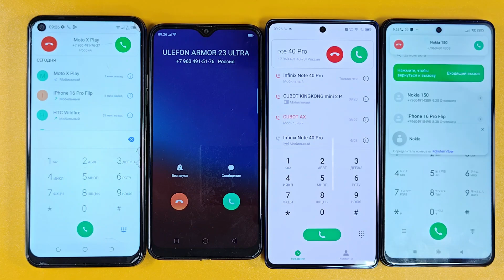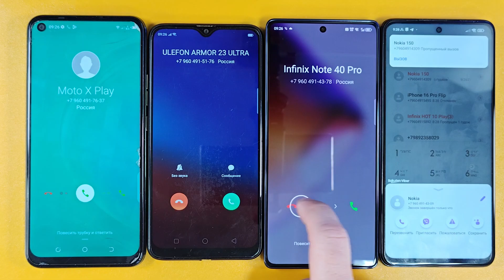TECNO OPPO INFINIX POCO INCOMING CALLS AT THE SAME TIME